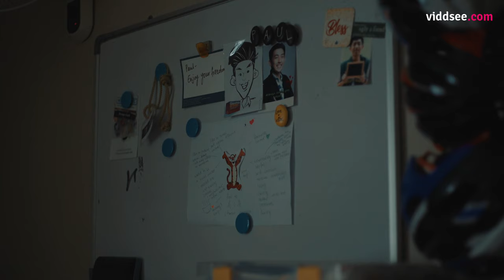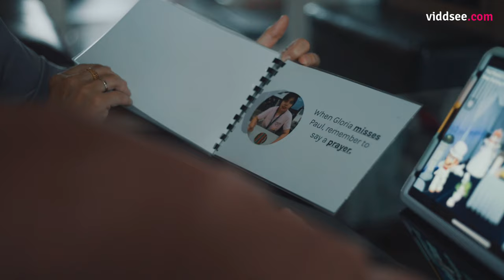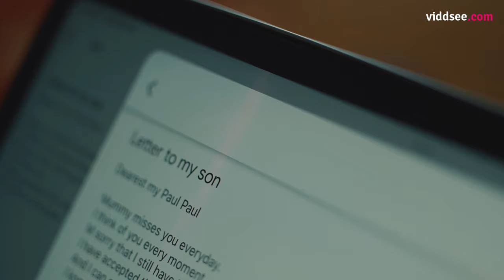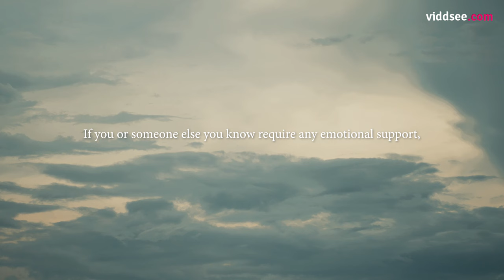Voices: Love & Grief, Ep 1 - For Paul, My Baby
The pain of a parent losing a child is unsurmountable.

Alicia lost her eldest son (Paul, 23 years old) to suicide in 2021. Initially she was racked with guilt and constantly blamed herself for what had transpired. But after seeking help, she managed to find ways to cope and process her grief. With the support of her community, she found strength in knowing that she was not alone in this journey and consequently, sought to encourage others who might be in a similar situation.

Alicia holds on to the loving memories she has of Paul - bringing him with her in her life, until she could fulfill her rainbow promise to him.

Directed by Christine Seow